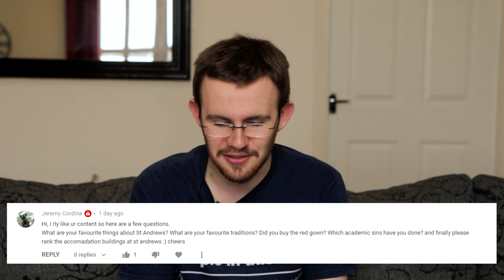Answering Your Questions on St Andrews University and Physics at Uni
Got questions about St Andrews University and studying Physics or Astrophysics? You're not alone!! My audience have been asking me questions and in this video I'm gonna spill the tea! Any further questions please put them in the comments below!

I'm Thomas, a 3rd year Astrophysics student studying at the University of St Andrews. This is my channel where I talk about science (specifically physics and astronomy) and make videos on life at university. If you have any questions about uni life please do post them in the comments below!

~~My Gear~~
Camera: Canon EOS 70D
Lens: Canon EF-S 17-55mm f/2.8 USM
Microphone: Rode SmartLav+
Lighting: Raleno Softbox & On-Camera Soft Light